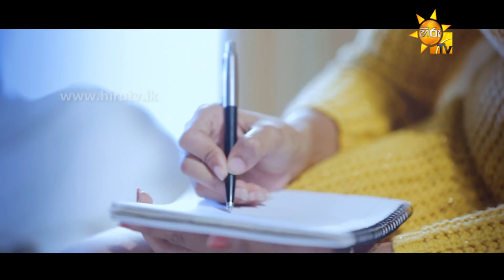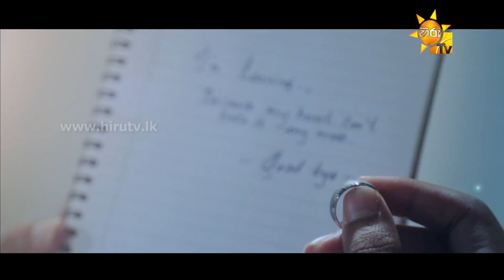Aye Nam Adare - Ruwan Fernando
Song Title - Aye Nam Adare
Artist - Ruwan Fernando
Lyrics - Sampath Fernandopulle
Video - Layal Edirisinghe